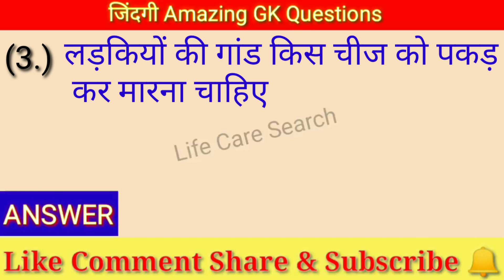लड़कियों की गांड किस चीज को पकड़ कर | GK Questions | Majedar Questions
most brilliant question answers
most brilliant question interesting questions
general knowledge
upsc
las
ips
interview
gk
gkshort
current affairs
Lucent
rajsathan gk
up police mock test
uplekhapal
gkquestion
gkintresting

interesting questions
ssccg|2020
sscchs/2019